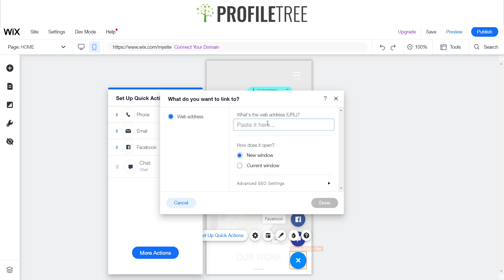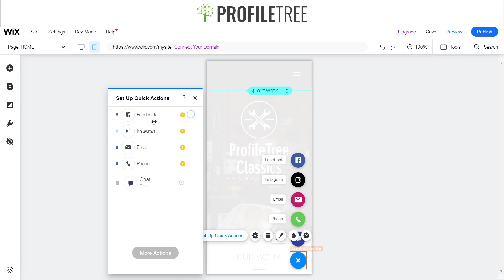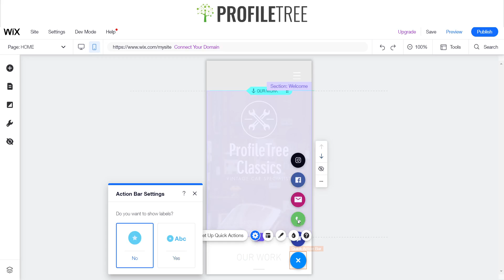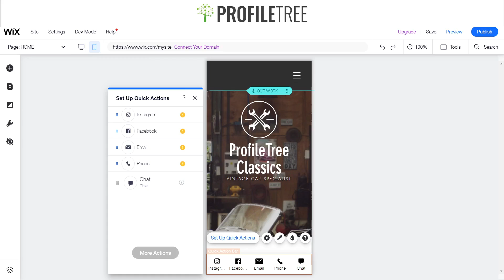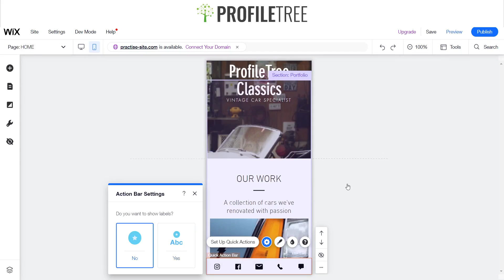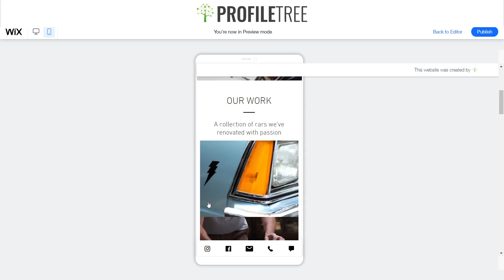Add An Action Bar to Your Wix Website | Wix Tutorial | Wix For Beginners | Build a Wix Website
Welcome to this ProfileTree Wix tutorial.
In this video, we show you how to add an action bar on your Wix website for your business.
This is the perfect Wix tutorial for beginners and feel free to pause as you move through the video to help you follow along.

We recommend Wix as an incredibly effective way to get your business or service online. Hopefully, you found our Wix tutorial complete and valuable.

Did you love this video? We'd love to hear your feedback by leaving us a review

We would love your feedback or comments below on what you thought.

We hope you find this video masterclass helpful and if you do, be sure to give it a like and subscribe for more videos from us and masterclasses, tutorials, and more.